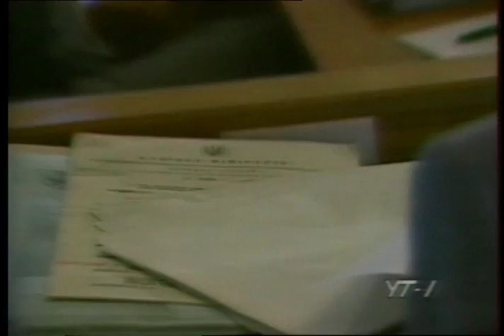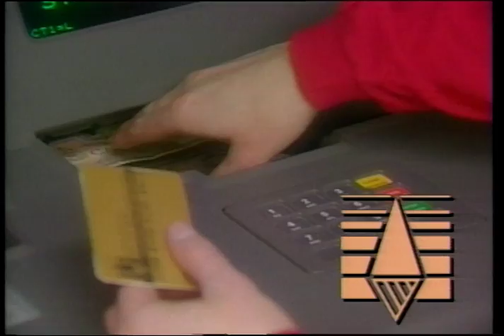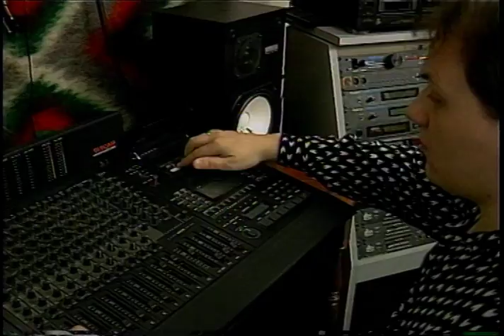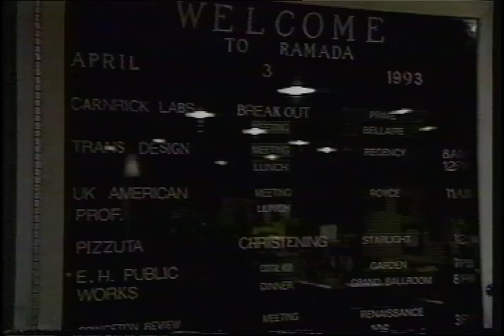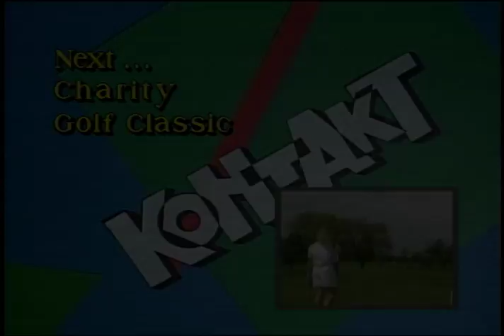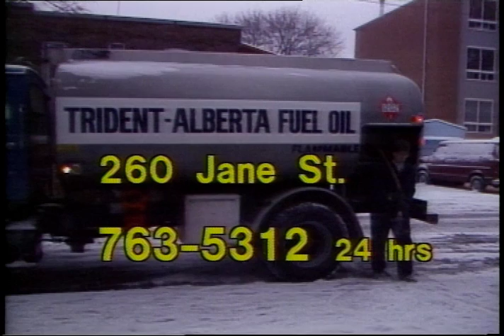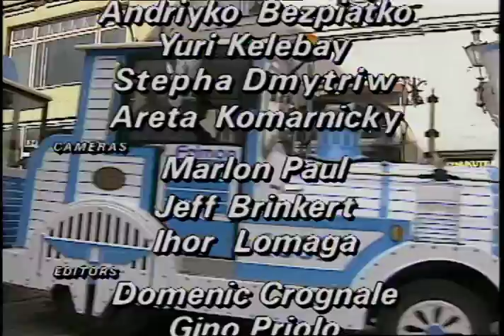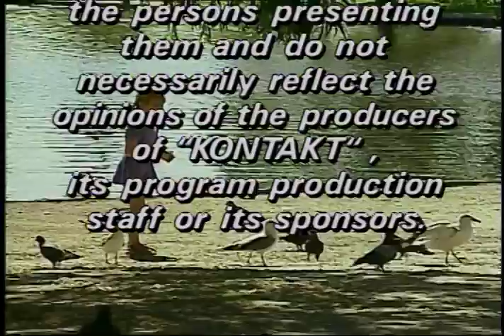Kontakt TV: August 29, 1993 (#151)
1. News from Ukraine                                                                     6:17

commercial break A                                                                          2:00

2. Leonid Kravchuk Update                                                           5:25
   - Joseph T. McGee
   - Carol J. Compton
   - Shannon S. Matthews

Interview with Leonid Kravchuk                                                   1:16

commercial break B                         2:00

3. New Music For Children                                                             3:38
   - Olya Cholkan
   - Darka and Slawko Halatyn
   - Myroslawa Michailyshyn
   - Mirka Bojeczko/Samantha Taylor

Travel Segment with Myhailo Luchka                                          1:29

commercial break C                                                                            2:00

4. Ukrainian Business Conference in New York                        4:03
   - L. Chopivsky-Benson
   - Bohdan Vidvitsky
   - Tymish Holowinsky
   - Andrew Horbowy
   - Christine Hosh
   - Mykola Babiak
   - Lida Marchuk
   - Eugene Zalucky

Financial Segment with Ihor Ihnatowycz                                       2:17

Caravan 1993 - Odessa Pavillion                                                    2:00
  - Larissa Diakowsky
  - Elsie Bodnarchuk
  - Kristen Sych
  - Joanne McBay
  - NIna Kachura

commercial break D                                                                             1:15

5.Profile with Ted Woloshyn                                                             4:07
Golf Tournament
    - Bob Matys
    - Orest Banourka
    - Lance Chomyc

commercial break E                                                                             2:00

6. Youth Section                                                                                   5:13
Interviews with Youth In Europe and Northern America
Sweden, FInland, Estonia, Ukraine, Canada, U.S.A.

Children's corner "Sonyashnik"                                                     4:13
Cartoon

commercial break F                                      1:30

7. Community Announcements                                                        1:31

Show Close Song and  Credits                     1:51

Total: 59:50